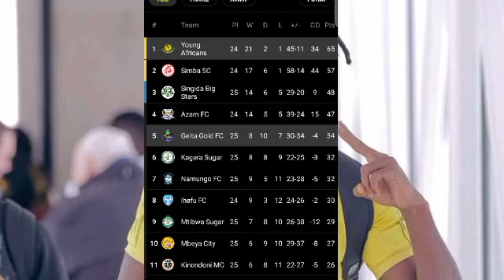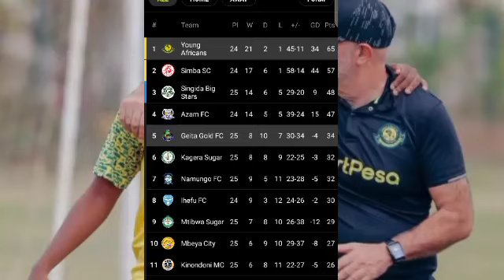🔴Tizama Msimamo Wa Ligi Kuu Baada Ya Mechi Za Leo "YANGA BADO POINTI HIZI ACHUKUE UBINGWA SIMBA....